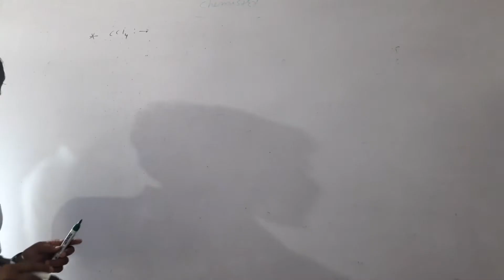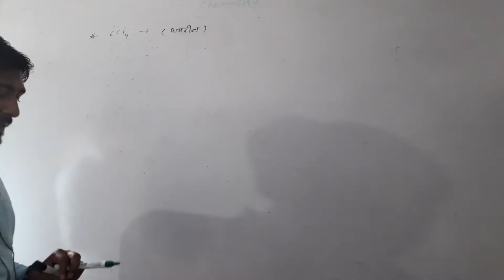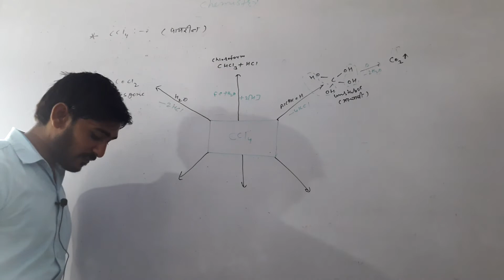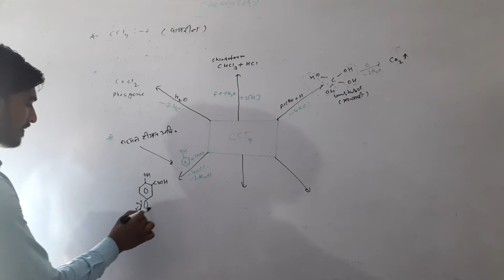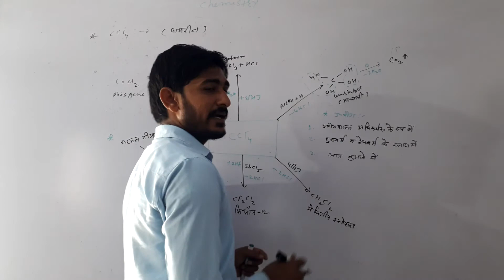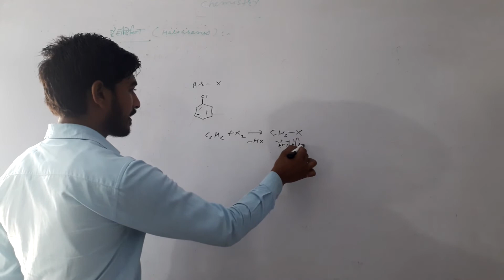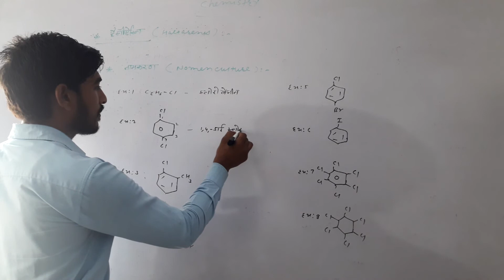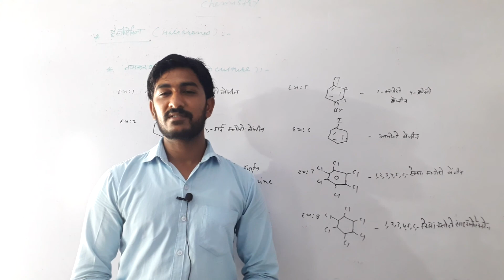कार्बन टेट्रा क्लोराइड रसायन विज्ञान हिन्दी